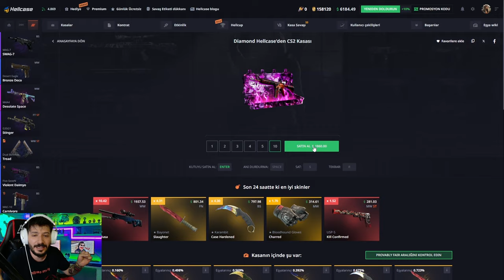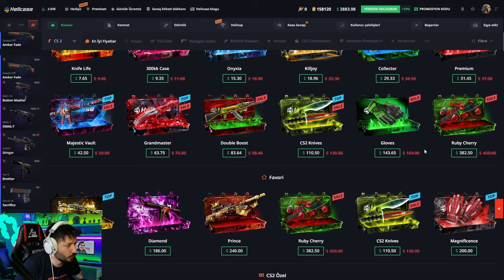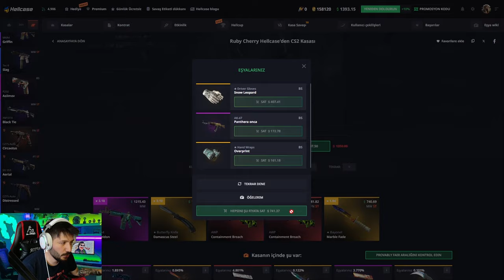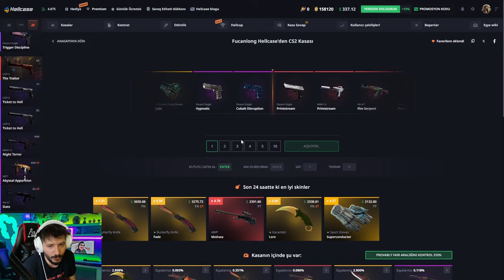TALON KNİFE KATLAMAK İSTEYEN BU KASAYI AÇSIN Hellcase Promo Code giveaways